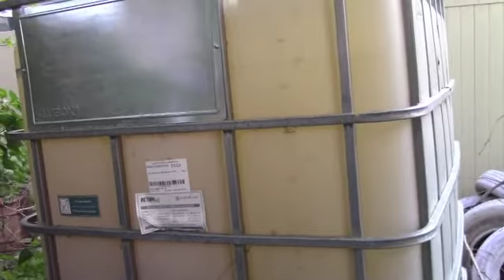How to Harvest Rain Water Using and IBC Container.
The Rocky Mountain Permaculture rain water harvesting system. We used old fencing materials to cover the IBC cubi containers and make them have a more rustic and natural look. This video shows the first flush system and also how we build a planter box for the top of each unit. We now have 1250 gallons of water stored in these tanks for summer use. We plan on adding the maximum that the State of Utah allows 2500 gallons.